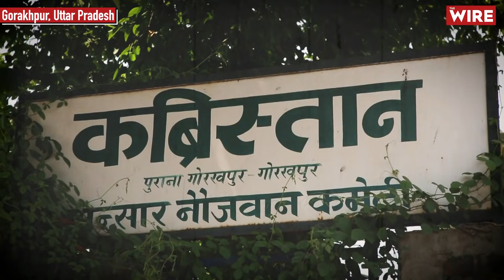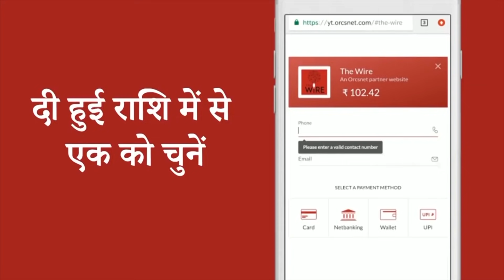'There's Something Odd about How Muslims Are Being Asked to Vacate Homes Near the Gorakhnath Temple'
The Uttar Pradesh government’s alleged plan to remove over a dozen houses in the vicinity of the Gorakhnath temple in Gorakhpur “for the deployment of police forces to provide a security cover to the temple” has triggered an uproar.

The families affected by the state government’s move allege that they were made to sign the consent forms under pressure and were not given the complete information. The district administration, on the other hand, claims that the security plan is still in its nascent stages and no one is being coerced – all the families have signed the memorandum of understanding (MoU) without any pressure, it claimed.

The Wire spoke, Manoj Singh, a veteran journalist and Editor of Gorakhpur Newsline regarding the case.